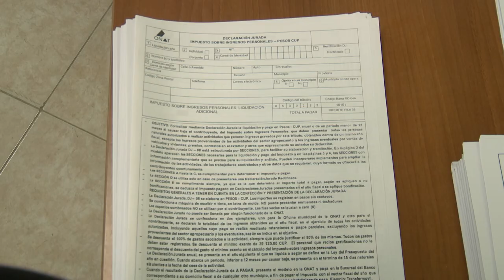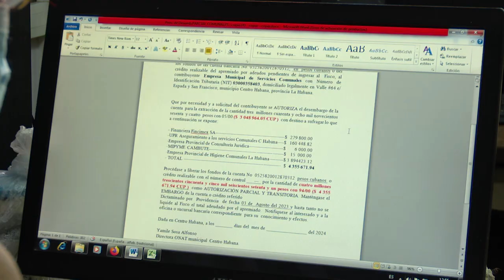¿Cuál es el rol de la ONAT en el aporte al presupuesto del Estado?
"Que entren al presupuesto del Estado los ingresos que corresponden y los contribuyentes paguen con su verdadera capacidad económica...".

Véalo en la Mesa Redonda.